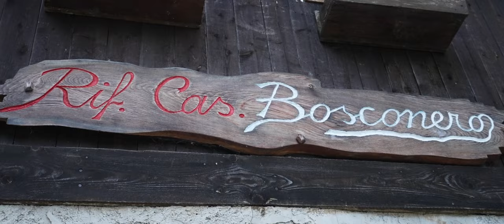DoloMitiche - Renato Panciera - Libidine Grigia al Sasso di Toanella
DoloMitiche - Opere d'arte a cielo aperto
è un progetto di video-documentari sulla storia dell'alpinismo in Dolomiti,
ideato e curato da Alessandro Beber, alpinista e guida alpina.
Questo è l'episodio numero 45, il quinto ed ultimo di quelli realizzati nel 2022, grazie al sostegno di amici e aziende simpatizzanti.

Prendendo ispirazione dal vino, possiamo catalogarli come  "filmati da meditazione" , con ritmi volutamente poco frenetici,  da gustare in tutta tranquillità !

L'alpinista protagonista di questa puntata è Renato Panciera, alpinista della Val di Zoldo tanto forte quanto discreto, nonché apicoltore affermato.

Hanno partecipato alle riprese in parete
Matteo Faletti, Alberto Fedrizzi, Alessandro Beber

Riprese con drone e montaggio ad opera di Alex d'Emilia, Carlo Ferro, Luca Junior Formica